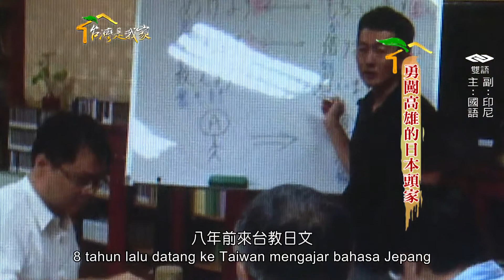105勇闖高雄的日本頭家印尼版